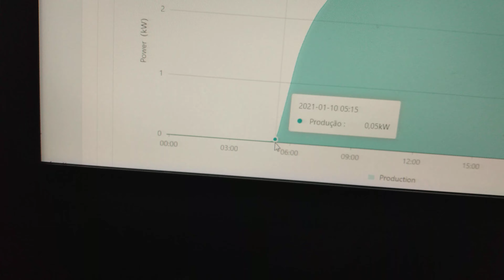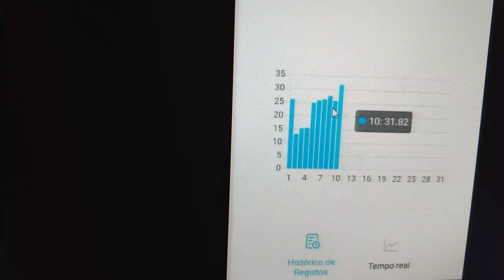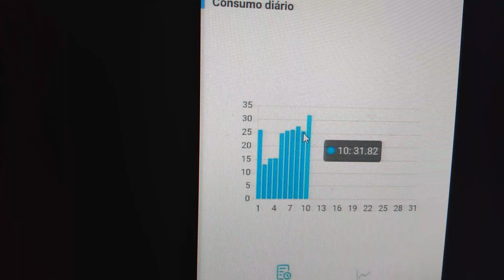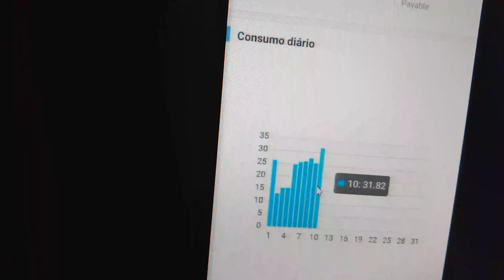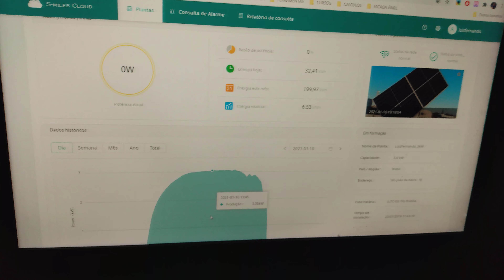SEGUIDOR SOLAR eficiência da geração com instalação dos painéis 450 watts da Sunova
Saudações !!  Venho compartilhar a melhoria da geração com a substituição dos painéis 410 watts por painéis de 450 Watts
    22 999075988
    LF SOLAR
    Venda de equipamento para energia solar, instalação , homologação. Realizamos seu projeto de energia solar